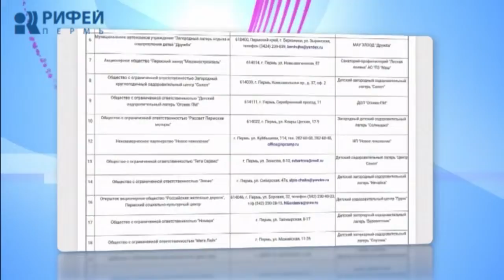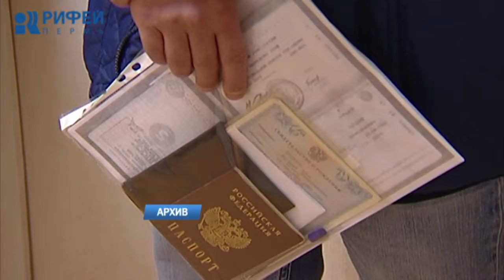Время. Летний детских отдых